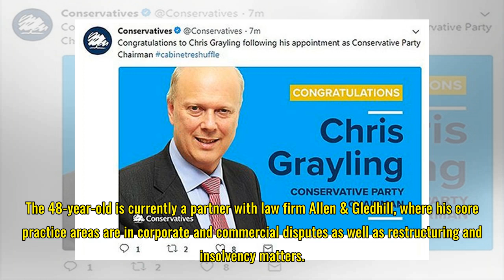Backbenchers given political appointments in Cabinet reshuffle